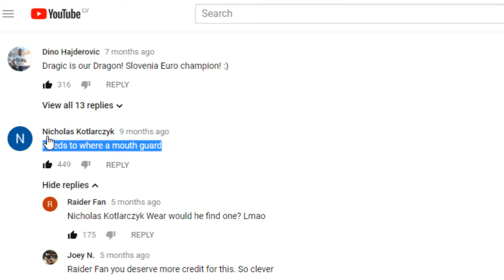ChessMaster VS Megasack from usa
Megasack1 is a player from USA. We had a nice game so i decided to share it with others. Enjoy!